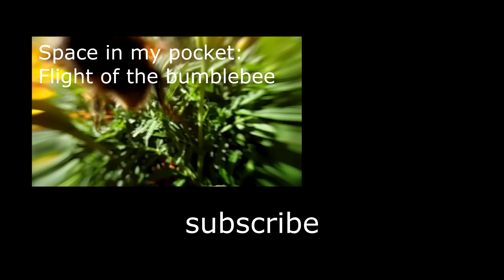Nightmare: Spider Bridge / Ужас: Паучий Мост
Every day, thousands of spiders come out to hunt at nightfall. This is reminiscent of the horrible scenes from horror films. This bridge is completely covered with spiders.

Каждый день несколько тысяч пауков выходят на охоту с наступление темноты. Это напоминает ужасные сцены из фильмов ужасов. Этот мост полностью покрыт пауками.